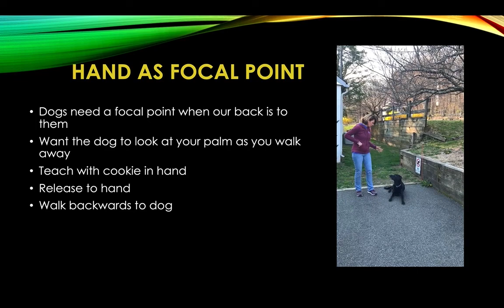FDSA webinar Petra Ford Maintaining Attention, Connection, and Confidence at a Distance